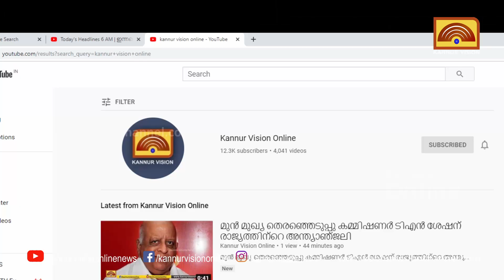സജീഷിന്റെ മരണത്തിലെ ദുരൂഹത നീങ്ങി. മരണം സംഭവിച്ചത് ലോറി കയറി തന്നെ